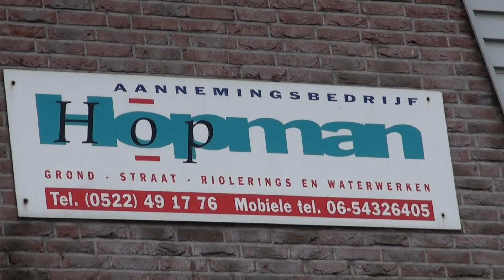8674b André Hopman aannemingsbedrijf Nijeveen 2016.